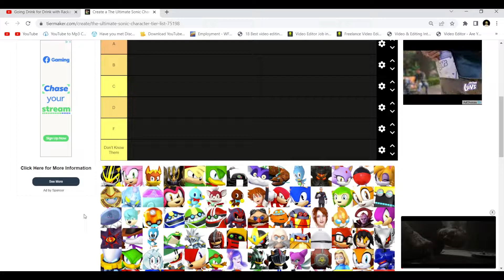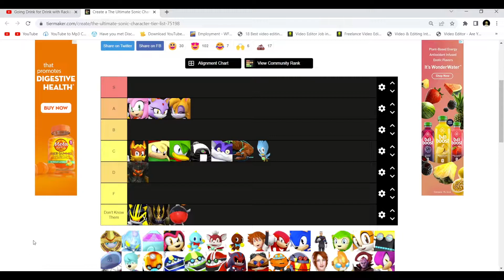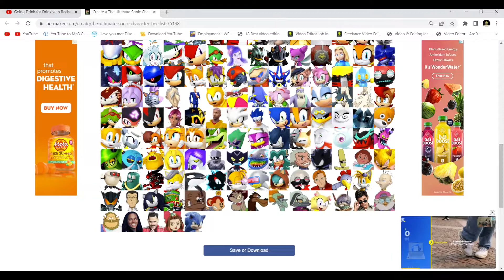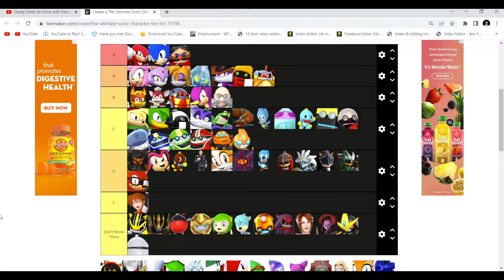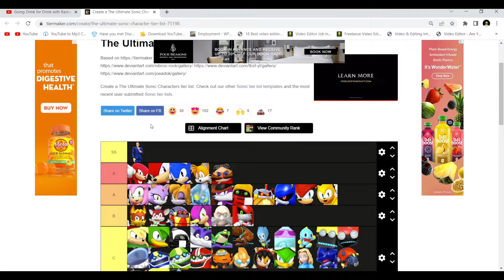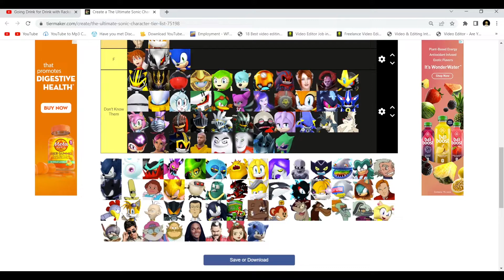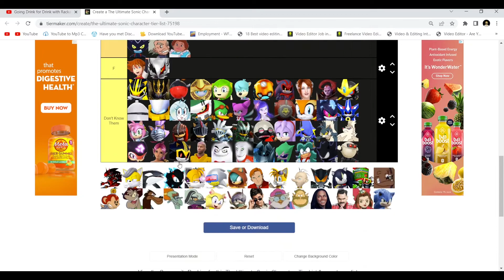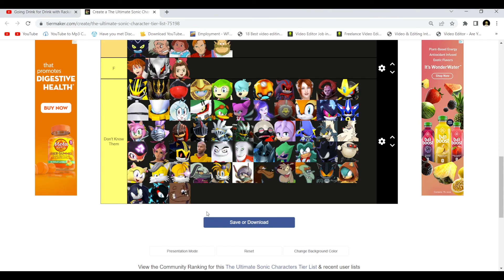Ranking Every Sonic Character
Kind of a generic idea for a video, but we get to talk about a lot of different characters and universes for the series.